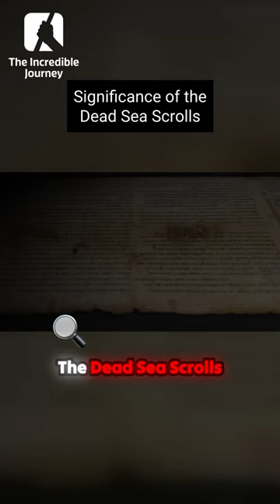Significance of Dead Sea Scrolls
The Guinness Book of Records estimates that over 5 billion copies of the Bible have been printed throughout history. If you've ever picked up one of these copies and found it to be unlike any other book you've read, don't be too quick to dismiss it.

You might have questions about why it is split into two sections, the "Old Testament" and the "New Testament"? Who wrote it, and when and where? Did one person write it all, or are there multiple authors? Is it an original work or a copy? However, perhaps the most important question is why so many people regard the Bible as sacred, calling it God's Book or the Word of God. Is there a compelling reason for this belief? These are all valid and significant questions. So, let's take a closer look at the greatest book ever written.

📚 *Additional free booklet to this episode "Finding Treasure – A Beginner’s Guide":* 📚